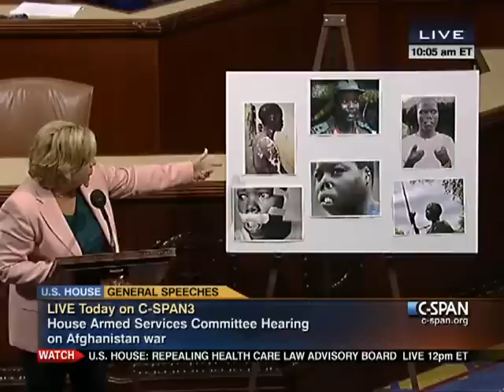House Session 2012-03-21 (09:59:53-11:01:29)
During Morning Hour, any member may speak for up to five minutes on any topic. When no additional members seek recognition, Morning Hour concludes.